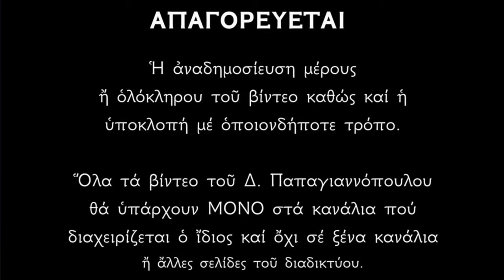🌸 17 Μαΐου - Βίοι Αγίων Ανδρονίκου και Ιουνίας και Αθανασίου Χριστιανουπόλεως